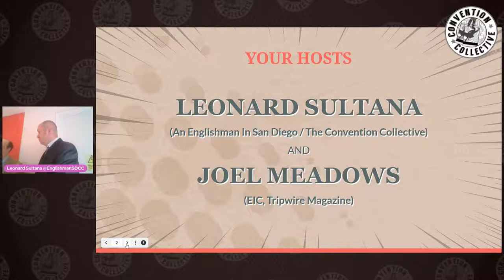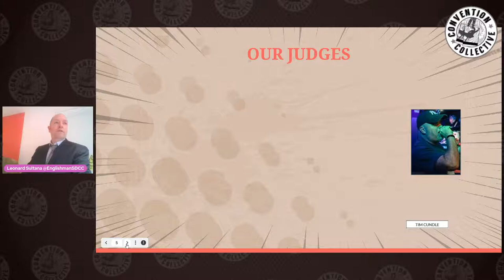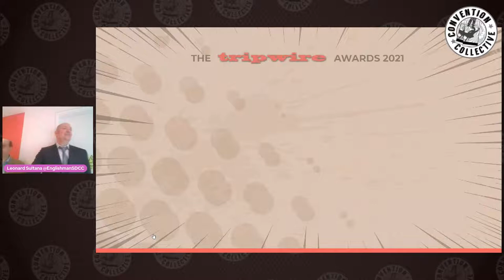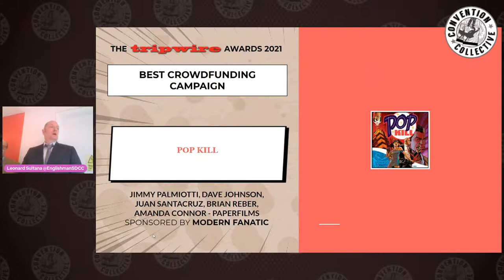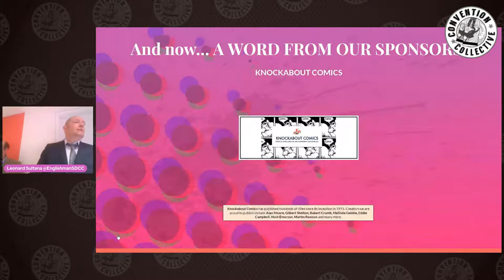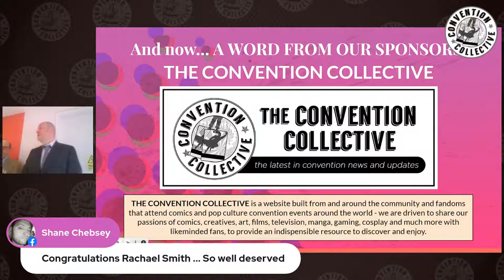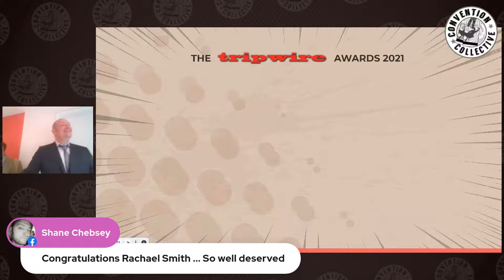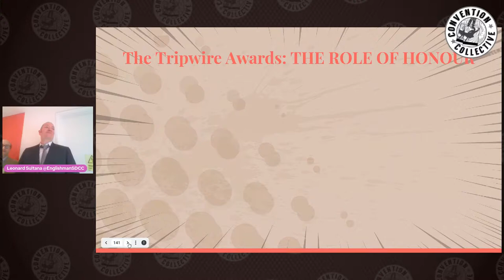The Tripwire Awards 2021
Live from the Cartoon Museum in London, 26th August 2021